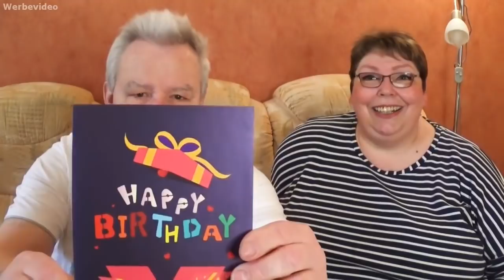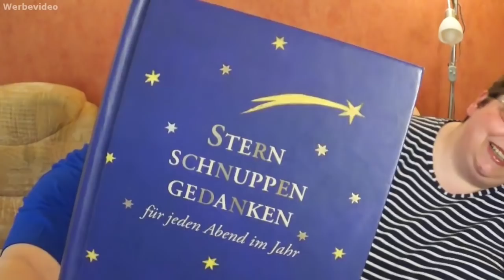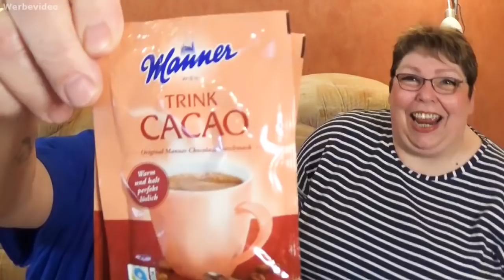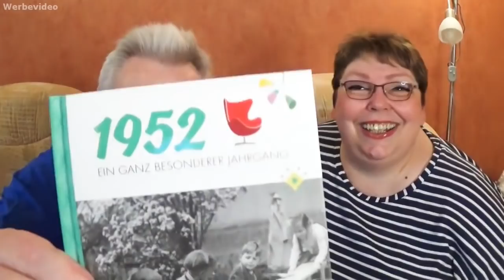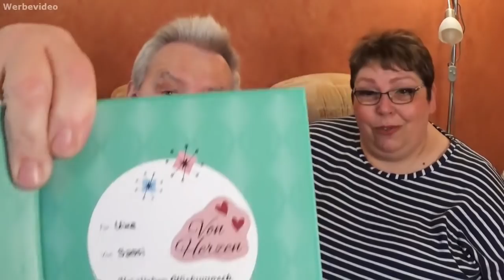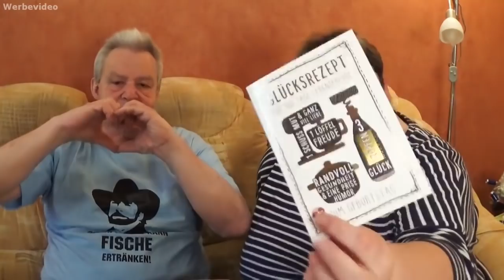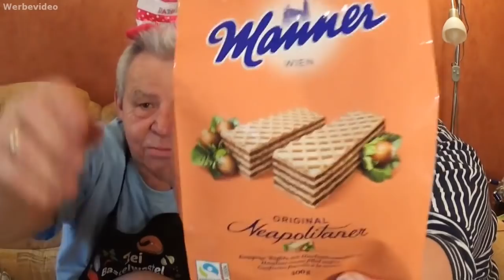🏡🥂🍾 Daily Vlog #194 | XXXL Videolänge - Happy Birthday Uwe | Schätzelein Post 🥂🍾🏡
Uwe feiert seinen 70. Geburtstag.  😊🥂🍾🥳🎇🎉
Ich kann es selber kaum fassen wenn ich diese Zahl schreibe, aber es ist wirklich wahr, der liebe Uwe wurde 70 Jahr.
Und es gab eine meeeeeeenge zum auspacken.
4 Pakete von lieben Schätzelein hat er vor der Kamera ausgepackt und daher ist das Video wirklich mal Spielfilmlänge.
Teilt es euch gerne in Abschnitten auf wenn es auf einmal zu lang ist und schaut es einfach 2 Tage lang - oder so ähnlich *gg*

Auf jeden Fall wünschen wir euch ganz viel Spaß beim zugucken und lasst uns Liebe ❤️ in den Kommis da 😊

Susanne Braun
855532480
Packstation 199
13507 Berlin
Deutschland

just-susi @ gmx.de